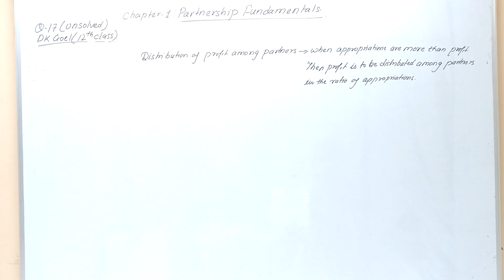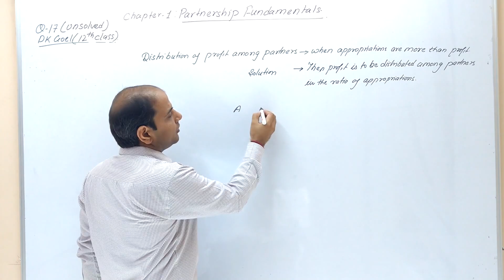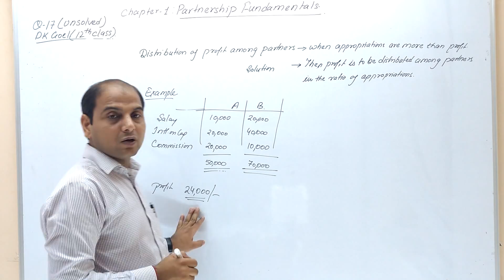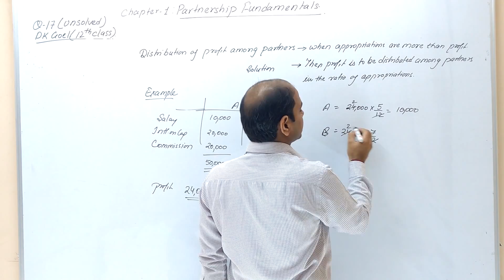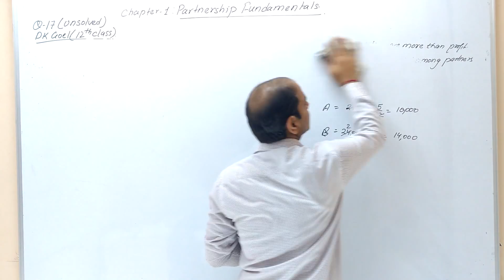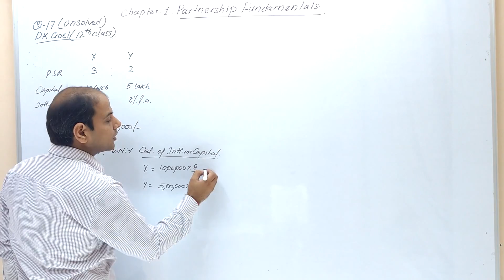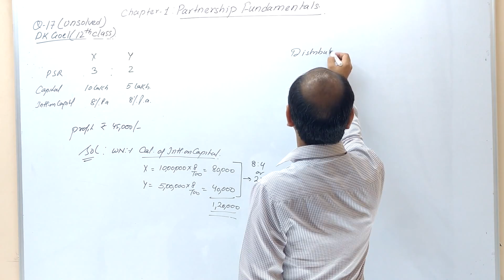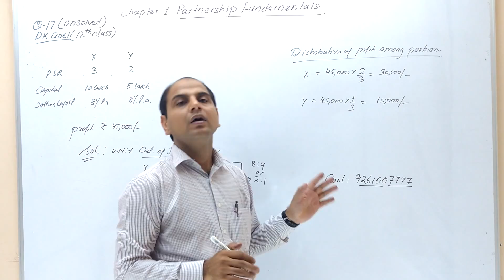Appropriation of Profits when Appropriations are more than Profits & Question 23 | 20-21 |CBSE &ICSE